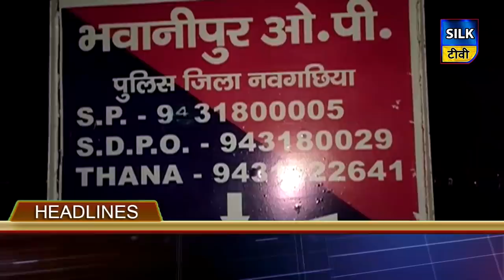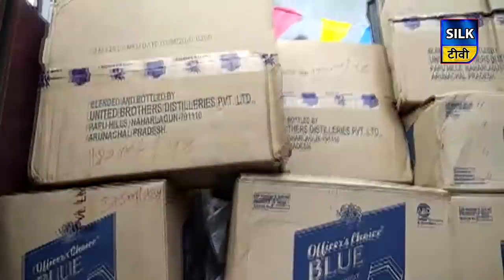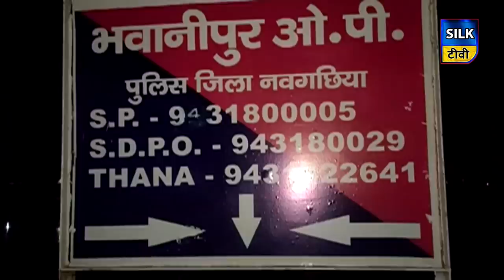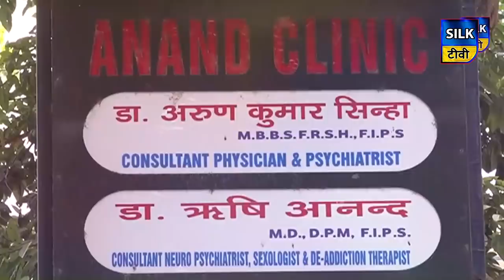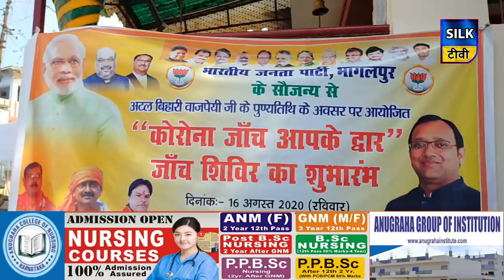SILK TV- जिले की खबरें एक साथ | 16 AUGUST 2020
जिले की खबरें एक साथ |  16 AUGUST 2020 ||